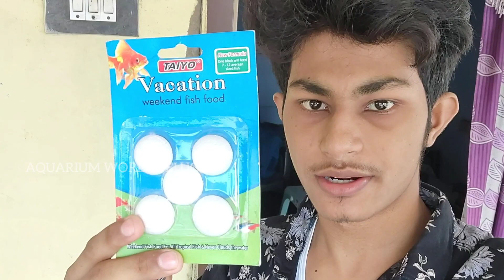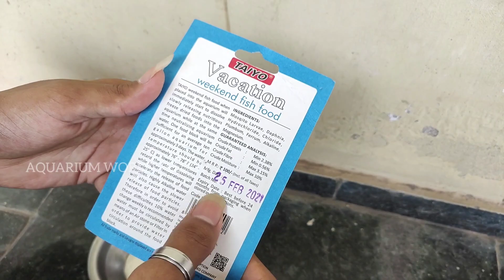How To Use Vacation Food : Best Holiday Fish Food For Any Aqua Fish In Vlog Style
How to use vacation food full details in Vlog style
Which food we should give for fish when we went to vacation How to care fishs in vacation How to use holiday food for fish when we went vacation ఈ వీడియో చూడండి.